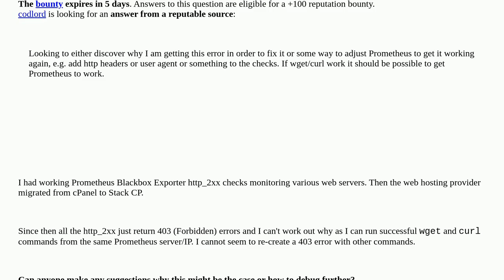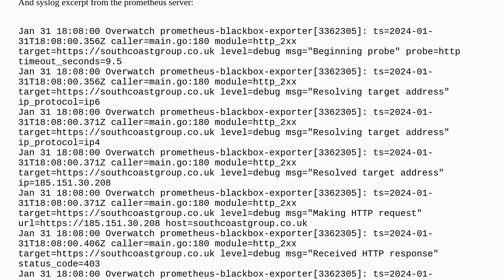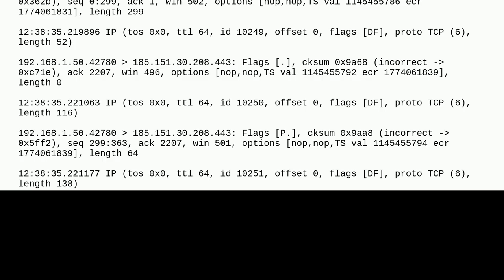Prometheus Blackbox http_2xx returning 403 since webserver migrated to StackCP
A special thanks goes out to the community

  curl prometheus ubuntu wget monitoring